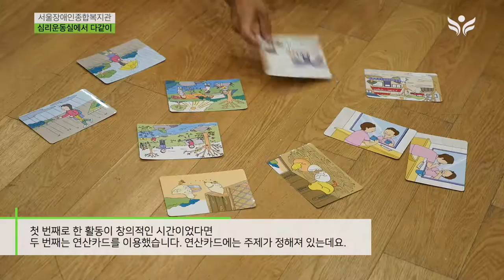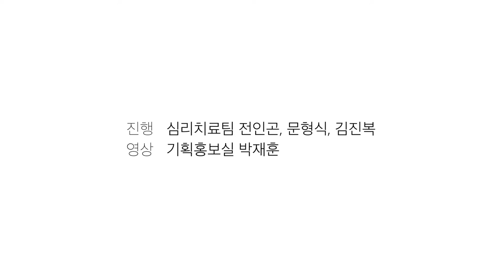틀린 그림 찾기, 연산카드 활동을 한 심리운동 [서울장애인종합복지관]/시각장애인을 위한 영상 설명 버전